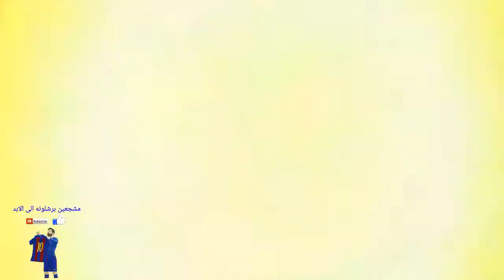The most beautiful goals of the Iraqi player 🇮🇶